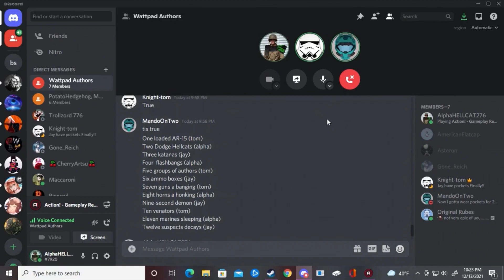12 Days Before Christmas Wattpad Authors editions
People who help making in this video

Alpha
Mando
Flat-cap (who helped with the lyrics)